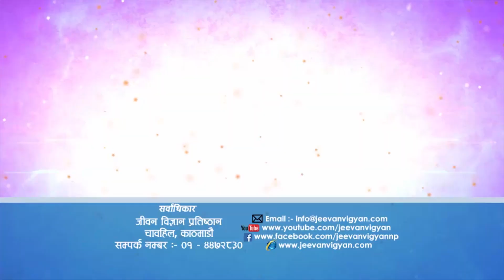Violence in Food Materials (खाद्य पदार्थमा हिंसा), Episode 734